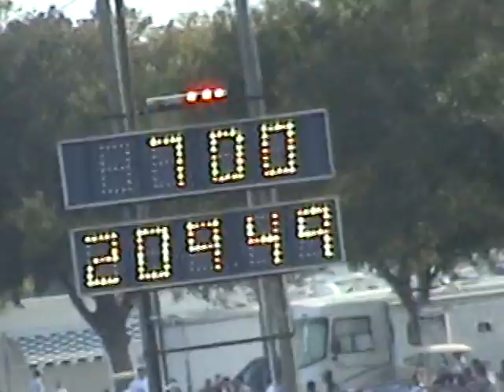Nasty Wreck @ Speed World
10.5 Shakedown Runs Friday.